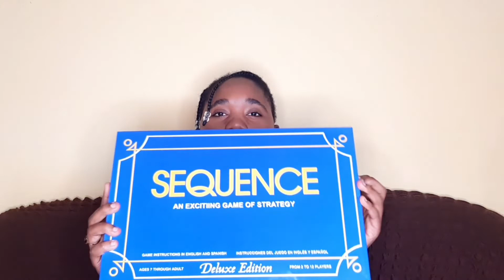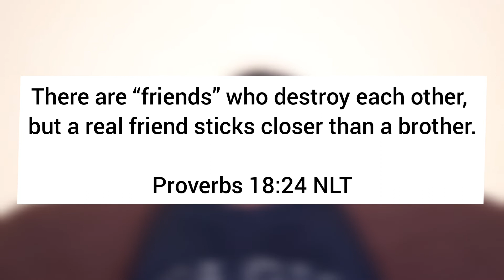STORY TIME: Was I ghosted or should I have been worried about my friend?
Our  M I S S I O N  is:
To tackle Christian-related topics as young people in Christ in order to spread the word of God plus the good news about Jesus Christ - Nomonde and Thandeka